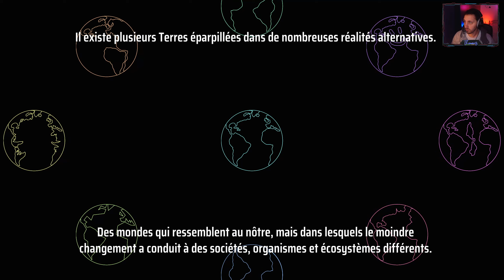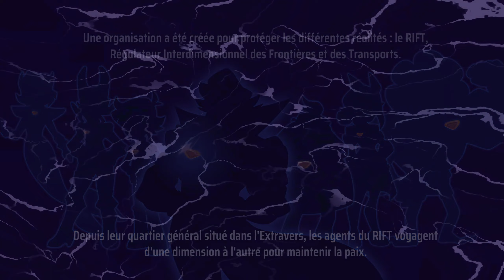La Police Inter-Dimensionnelle ça ne rigole pas! - Découverte de Double Cross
Découverte de Double Cross. Un jeu qui m'a coûté 1€ et qui s'avère être une très bonne surprise. Faites gaffe à la Police de l'espace Inter-Dimensionnelle!